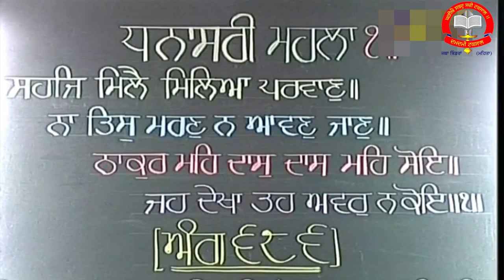26 February 2019 | Hukamnama Katha Gu: Manji Sahib Diwan Hall Amritsar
ਗੁ: ਸ਼੍ਰੀ ਮੰਜੀ ਸਾਹਿਬ ਦੀਵਾਨ ਹਾਲ ਸ਼੍ਰੀ ਦਰਬਾਰ ਸਾਹਿਬ (ਸ਼੍ਰੀ ਅੰਮ੍ਰਿਤਸਰ ਸਾਹਿਬ ਜੀ) ਵਿਖੇ ਸ੍ਰੀ ਮੁੱਖਵਾਕ ਕਥਾ ਗਿਆਨੀ ਹਰਨਾਮ ਸਿੰਘ ਜੀ ਖਾਲਸਾ ਭਿੰਡਰਾਂਵਾਲੇ ਮੁਖੀ ਦਮਦਮੀ ਟਕਸਾਲ